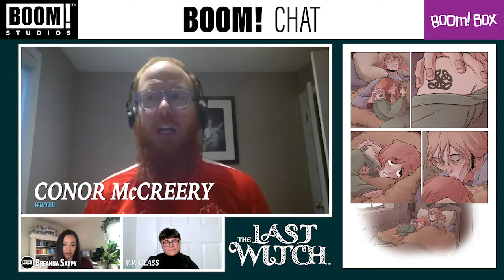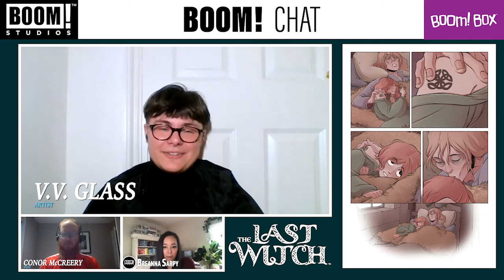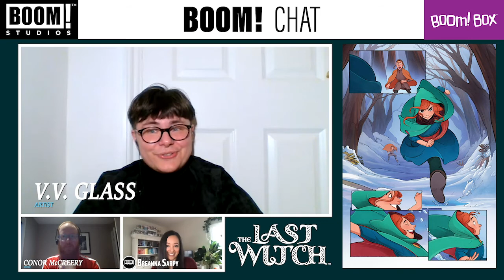BOOM! Chat - THE LAST WITCH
Breanna Sarpy chats with Conor McCreery and V.V. Glass about their new series, THE LAST WITCH.

THE LAST WITCH is a brand new young adult fantasy comic book series from writer Conor McCreery (Kill Shakespeare), artist V.V. Glass, colorist Natalia Nesterenko, and letterer Jim Campbell, that shows that the greatest magic of all lies inside of us.

On the day of an annual festival, young Saoirse’s father and entire village are destroyed by the vengeful Cailleach. Now, on the run with her mysterious Nan and her younger brother Brahm, Saoirse discovers that the blue-black birthmark across her shoulder that has always made her an object of teasing is actually a powerful witchmark, which allows her to resist dark magick…and take it for herself.

Nan must teach Saoirse to control her powers so that she can combat the dreaded Cailleach and her devious handmaidens, before they can release the terrifying Eater of Worlds from the faerie lands — and destroy all living things!

THE LAST WITCH #1 is available now in comic shops. Find a comic shop near you by visiting